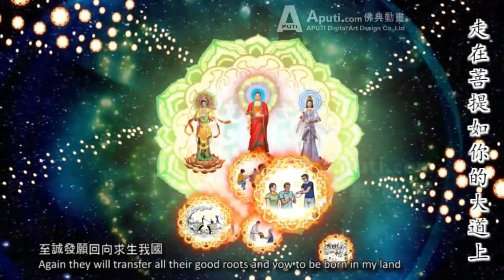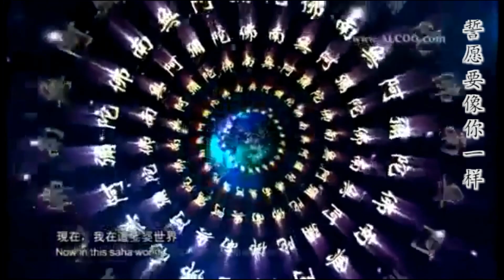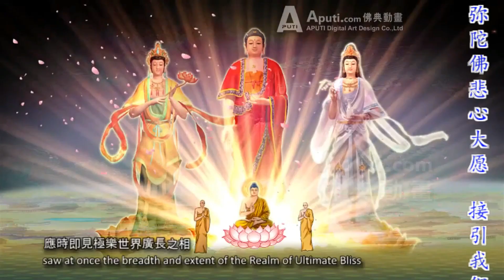佛教音乐动画（超清）：转身向上